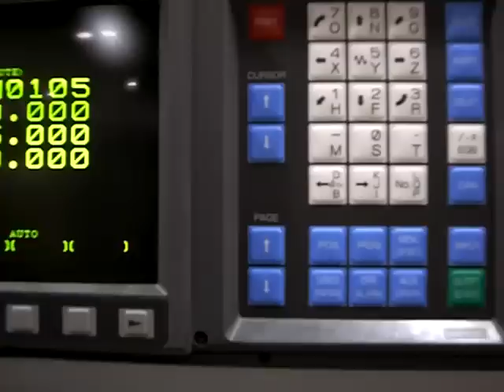Bridgeport Interact 412X Machining Center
1991 Bridgeport VMC running demo drill/tap program